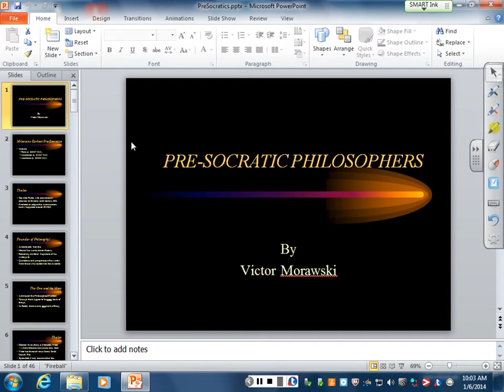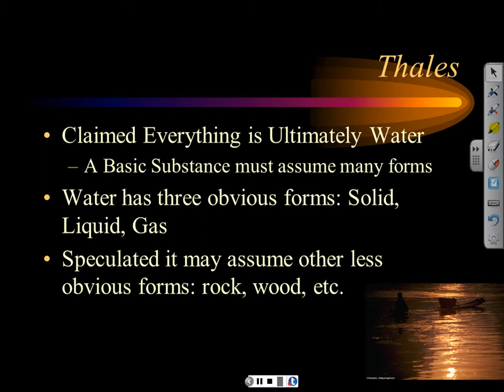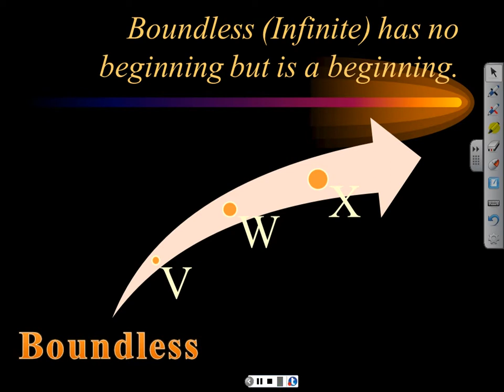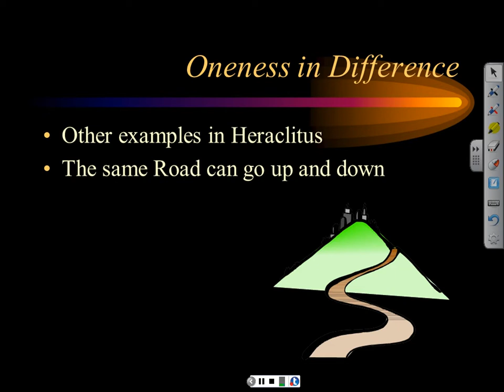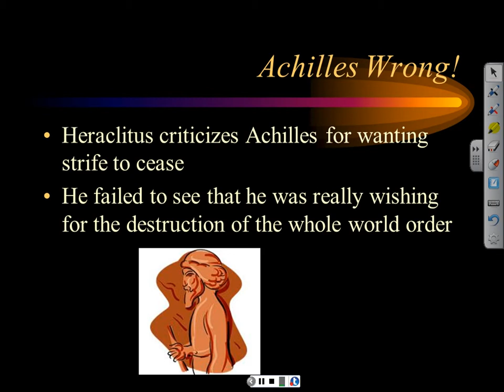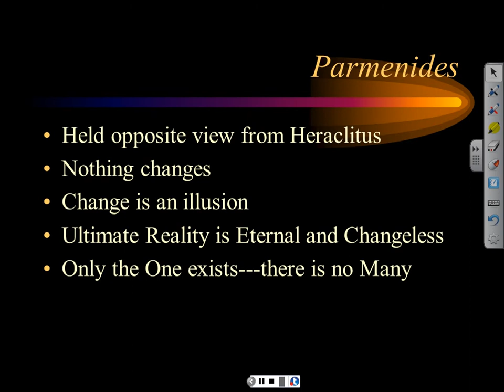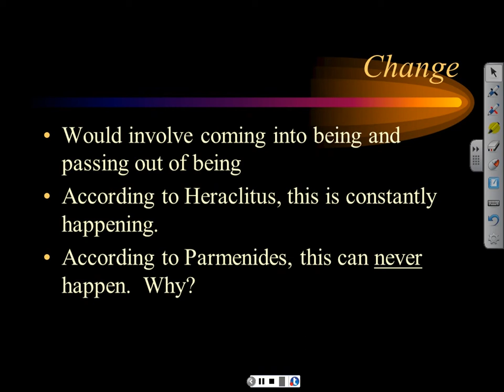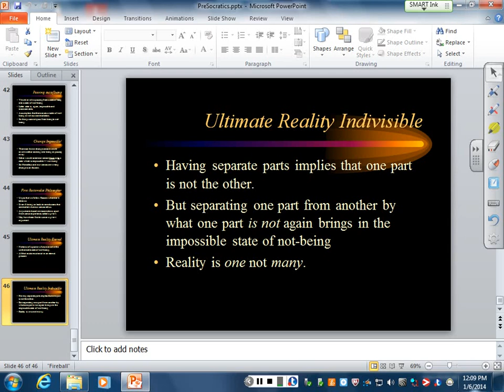Lecture on Pre-Socratic's Thales, Anaximander, Heraclitus and Parmenides by Victor Morawski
PowerPoint Lecture on the Pre-Socratic Philosophers Thales, Anaximander, Heraclitus and Parmenides by Victor Morawski Vic Morawski